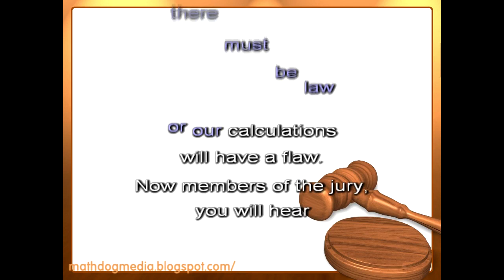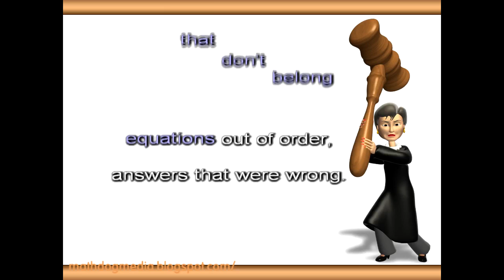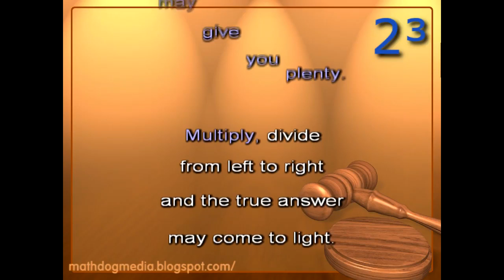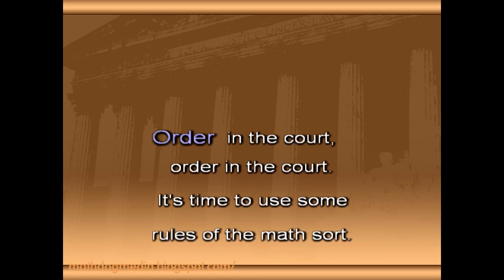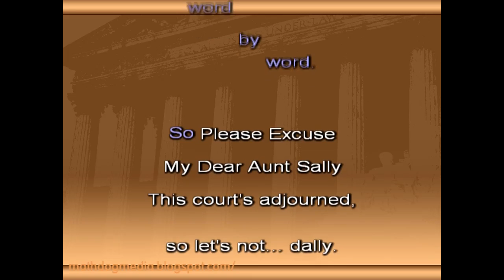Order of Operations Math Song - 5th / 6th Grade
This is a karaoke style music video about the "Order of Operations." It is available as a download from my "Teachers Pay Teachers" store.  Hope you enjoy it.